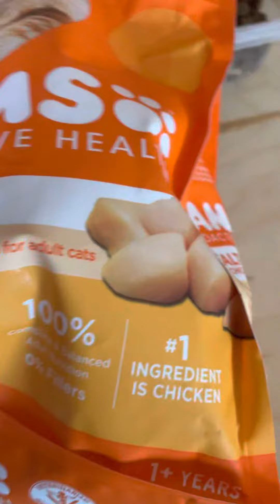This is a video of Scarlet the female cat eating her cat food now looks like .👨🏿‍💻👨🏿‍💻🐈👍🐈￼